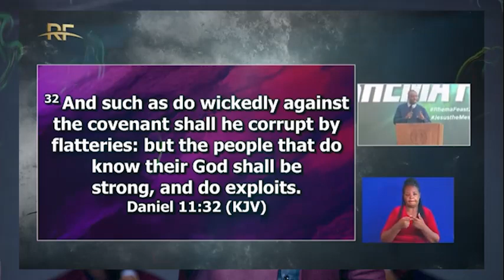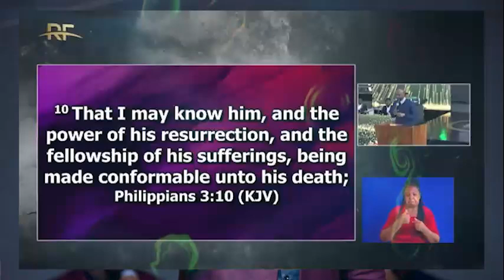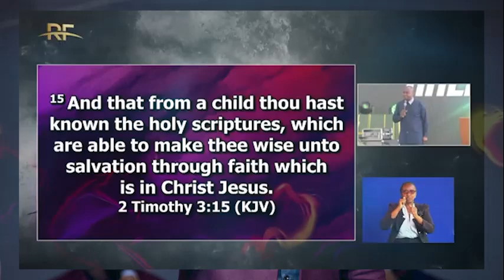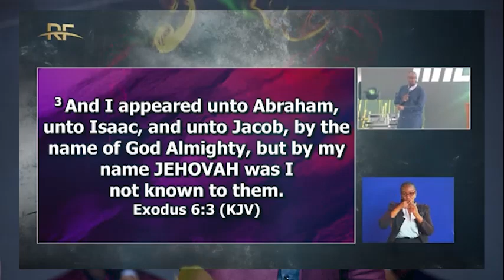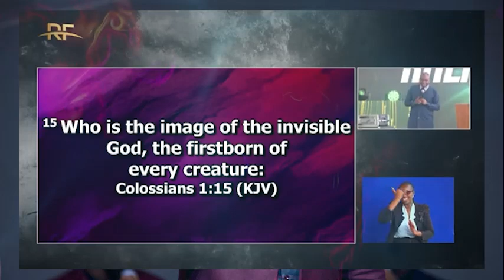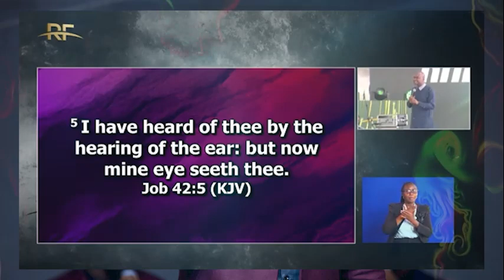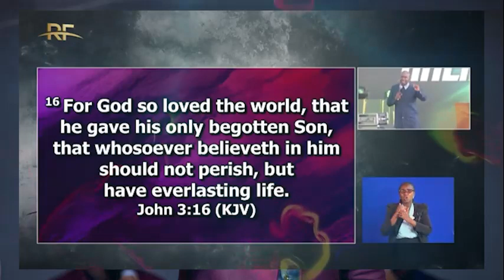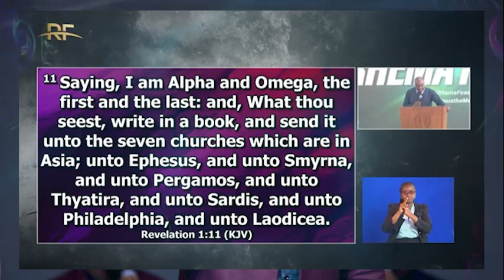Rhema Feast'23 || SAVIOUR, LORD, AND CHRIST - Apostle Joshua Selman